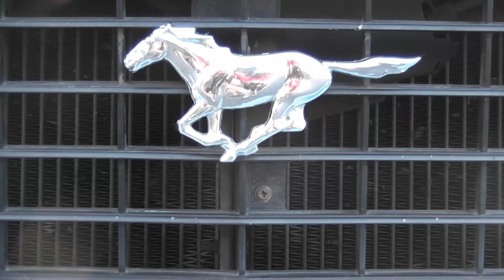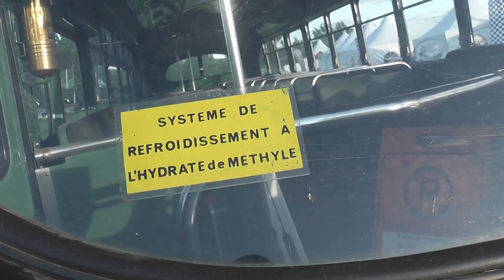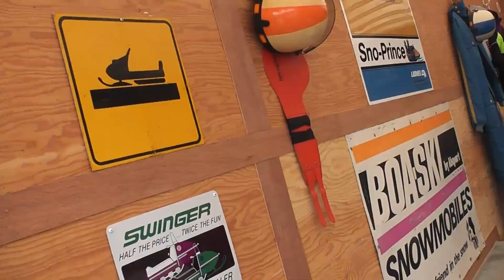Granby International 2022 - Des BD et des chars!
Participe au pélerinage annuel de Jean au Granby International.
Le Granby International est la plus grosse exposition de véhicules anciens au Québec.
Depuis une vingtaine d'années, Jean retrouve des amis et partage sa passion des véhicules anciens avec eux en  passant trois jours au parc Daniel-Johnson. Il vend des jouets et des BD de chars.

Les géants de la forêt au musée J. Armand Bombardier du 8 au 11 septembre 2022.

Après 2 ans d'absence, Le Granby International reprend en  2022.  L’exposition se tient à Granby depuis 1981 et, s’est vue depuis renommer la capitale de la voiture ancienne au Québec dû à l’importance de l’événement.

C’est le Parc Daniel-Johnson sur les rives du Lac Boivin qui accueille, encore cette année,  le Granby International 2022.

Plus de 1 500 voitures sont en exposition.  Hot Rod, Rat Rod, muscle cars, belle d’autrefois, les classiques et marché au puces

Jean au Granby International 2022.

5555-25 boul. des Laurentides, Laval, Québec, H7K 2K4